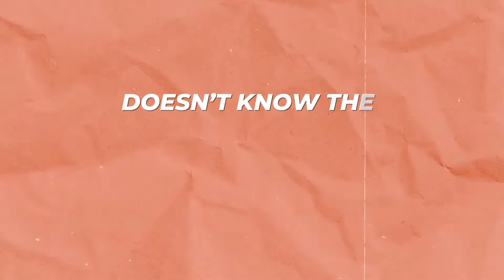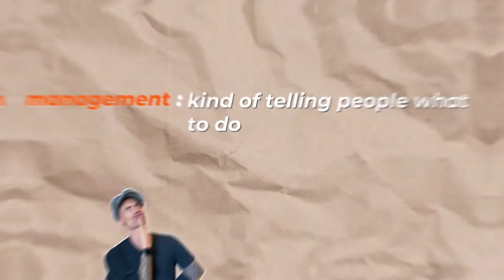3 Qualities Every High Performance Insurance Agency Has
Quality, service, and satisfaction are everything to us!
I have put down 3 qualities, the qualities that in my experience and observation, every high-performance agency has.

The first one is a strong vision. A vision is what future image you see for your goal. A strong vision can lead to better planning and good focus, it gives you confidence. It’s a whole lot easier to build something when you have to define the win.
The second one is strong processes. A strong process gives the audacity to stand up in a complex world. With good and effective processes, they do not need to manage people but the processes only. Strong processes are flexible where different personalities can succeed within.
The last one is strong leadership. It is rarely about managing people but investing in motivating, inspiring, and encouraging the team. Strong leadership binds the team together on a familiar purpose.

The Insurance Dudes are on a mission to find the best insurance agents around the country to find out how they are creating some of the top agencies. But they do not stop there, they also bring professionals from other industries for insights that can help agents take their agencies to the next level.   Close More Internet Leads Now Join Our Call For Crushing Leads Now

The Insurance Dudes focus on your agency’s four pillars: Hiring, Training, Marketing and Motivation! We have to keep the sword sharp if we want our agencies to thrive.

Insurance Dudes are leaders in their home, at their office and in their community. This podcast will keep you on track with like minded high performing agents while keeping entertained!

About Jason and Craig:

Both agents themselves, they both have scaled to around $10 million in premium.  After searching for years for a system to create predictability in their agencies, they developed the Telefunnel after their interviews with so many agents and business leaders.

Taking several years, tons of trial and error, and hundreds of thousands of dollars on lead spend, they’ve optimized their agencies and teams to write tons of premium, consistently, and nearly on autopilot!  They developed the Telefunnel™ to help grow their own agencies, and shortly after hitting major awards, they launched Teledudes Telemarketing as a system for closing more internet leads quickly and predictably.

Resources
Telefunnel™ Call Registration:
Links to podcasts:
Social Channels:
Turn YOUR Insurance Team Into A Sales Machine!!